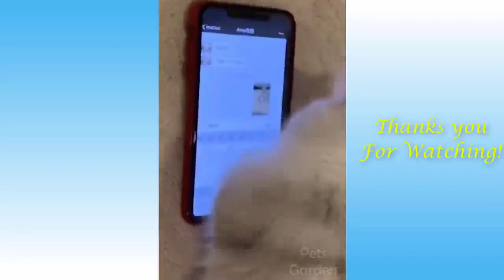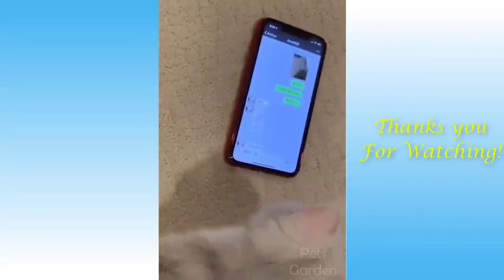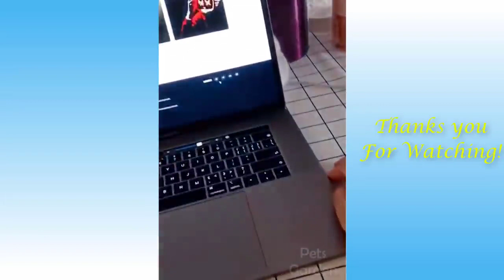Cute Pets And Funny Animals Compilation #4